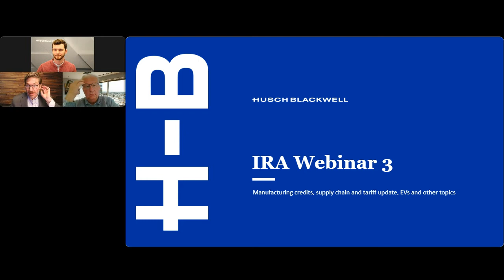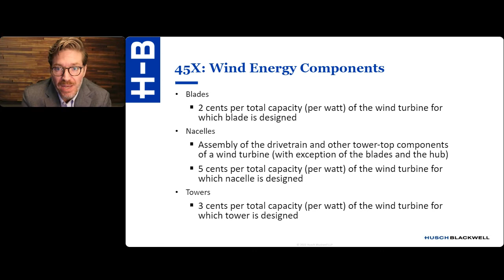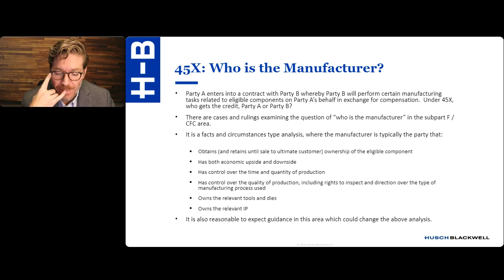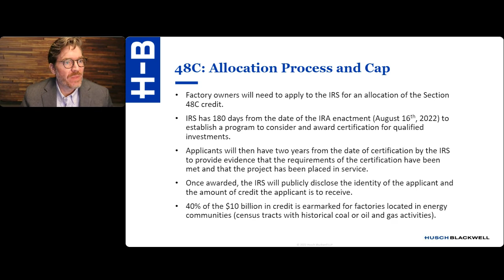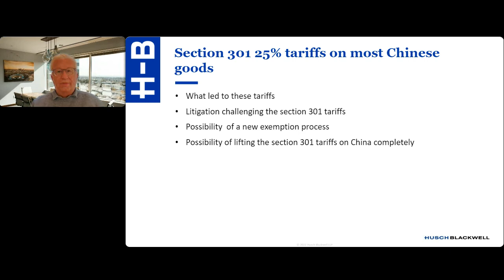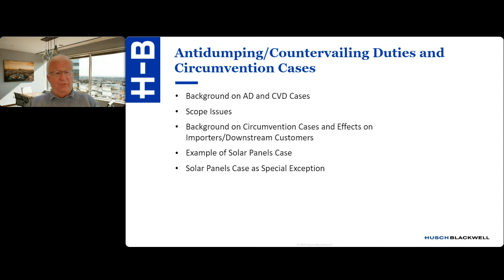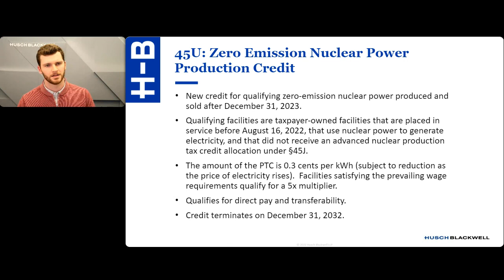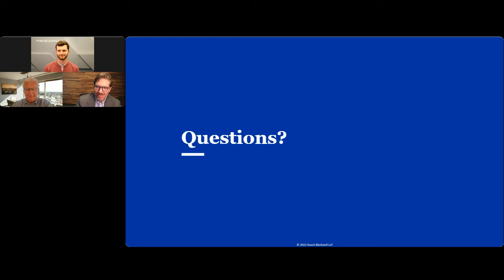Manufacturing Tax Credits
Please join Husch Blackwell’s tax attorneys for a series of programs examining the energy provisions of the Inflation Reduction Act of 2022.
Topics:
• Tariffs and current limitations
• Timing of new U.S. manufacturing facilities